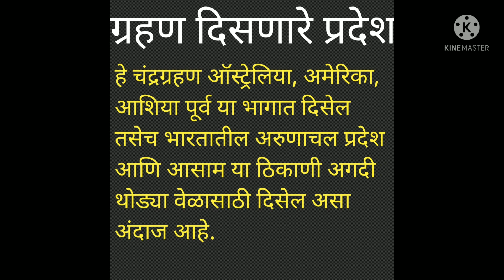चंद्रग्रहणChandra grahan 2021Lunar eclipse|Chandra grahan marathiचंद्रग्रहण कधी आहे|चंद्रग्रहण मराठी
चंद्रग्रहण
चंद्रग्रहण कधी होते
चंद्रग्रहण कधी आहे
चंद्रग्रहण म्हणजे काय
chandra grahan 2021
chandragrahan
chandra grahan kadhi hote
chandragrahan kab hai
chandra grahan kab nikalega
chandra grahan kab h
chandra grahan 2021 in marathi
chandra grahan marathi
today chandra grahan marathi
lunar eclipse 2021
lunar eclipse marathi
lunar eclipse time
lunar eclipse information
lunar eclipse